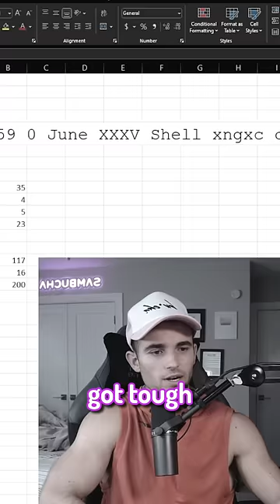I Created the Perfect Password